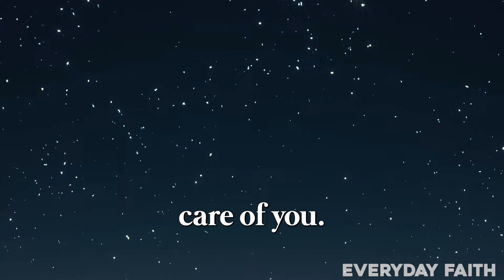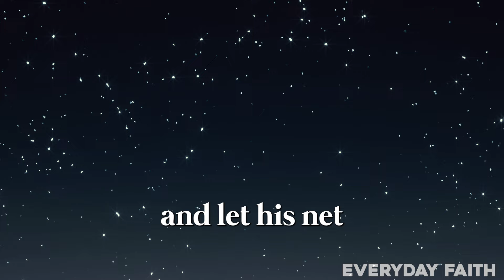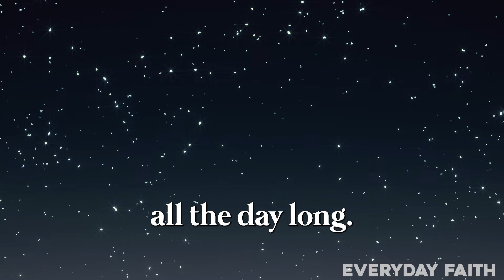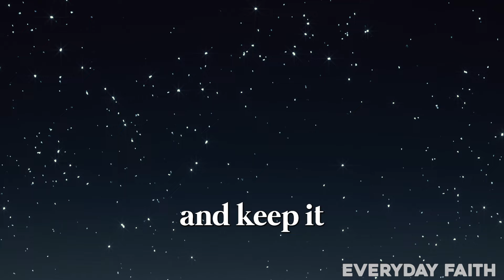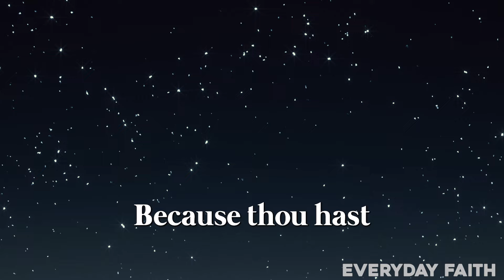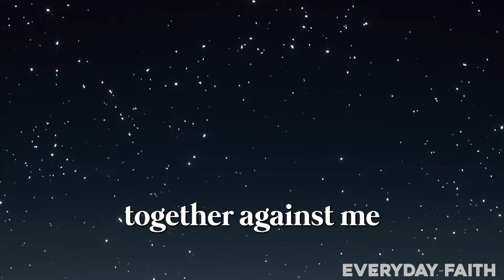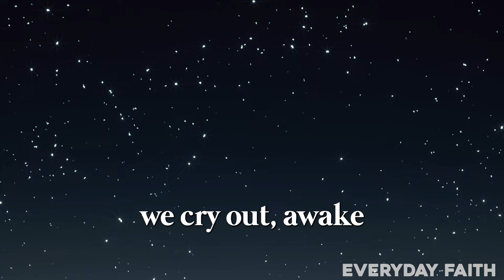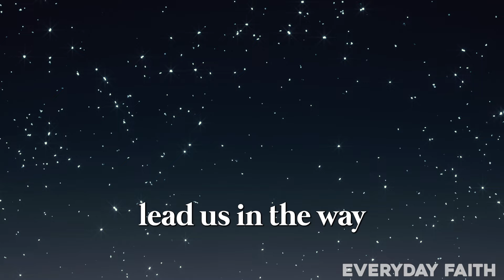3 MOST POWERFUL PSALMS - PRAYERS FOR ULTIMATE PROTECTION AGAINST EVIL | PSALM 91 PSALM 23 PSALM 35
3 MOST POWERFUL PSALMS - PRAYERS FOR ULTIMATE PROTECTION AGAINST EVIL | PSALM 91 PSALM 23 PSALM 35
👻 STRONG PRAYERS TO BANISH EVIL SPIRITS & NEGATIVE ENERGY 👿

Are you being attacked by demonic forces? 😈 Experiencing bad luck and misfortune? 💔 Feel like dark entities are holding you back? 😞

Then you NEED to listen to these 3 extremely powerful psalms! 💥 Taken straight from the Bible, these ancient Hebrew prayers have been used for centuries to protect against evil, curses, black magic and ill intentions.

This spiritual armor will surround you with a strong force field of divine white light 💫, shielding you from ALL negative influences. Say goodbye to bad vibes, jinxes and evil presences forever!

➤ Psalm 23 - The Lord's Powerful Protection 🛡️
➤ Psalm 91 - Safe From Terror & Pestilence ⚔️
➤ Psalm 35 - Great Is the Lord 😇

👍 Drop a ❤️ if the Holy Scriptures have blessed your life.

And get ULTIMATE PROTECTION by chanting along with these mighty psalms! 🙌